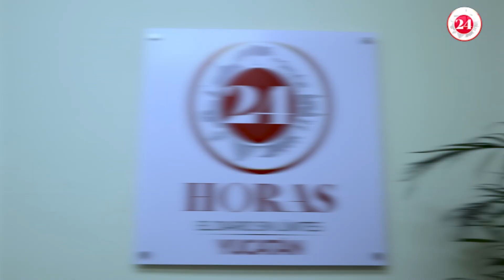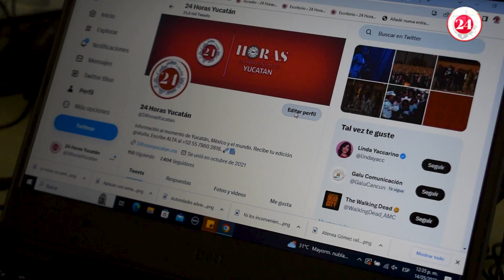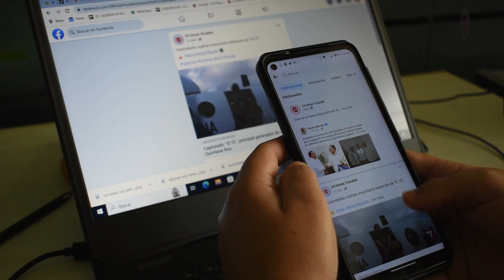¡Llegamos para quedarnos! Así inauguramos nuestras oficinas en Mérida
¡Llegamos para quedarnos! Así inauguramos nuestras oficinas en Mérida, siendo testigo Renán Barrera, alcalde de la ciudad.